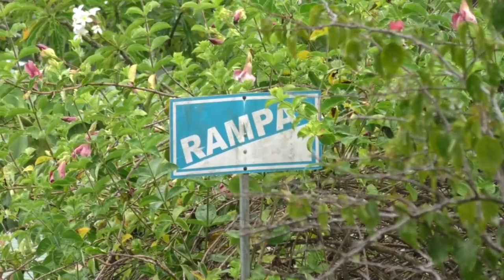En el Liceo Sinaí preocupados por falta de infraestructura y orden sanitaria que tienen